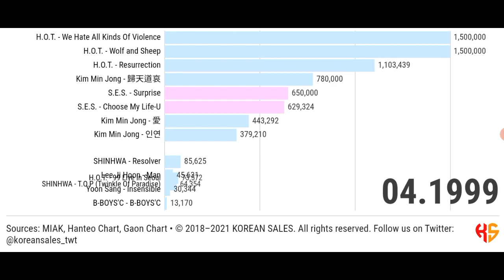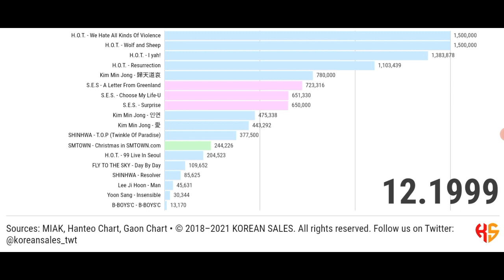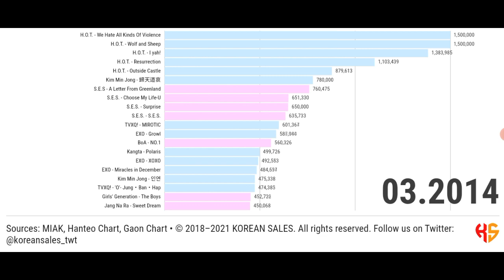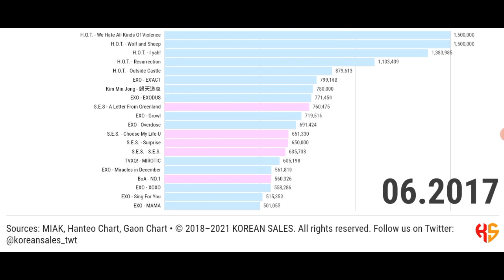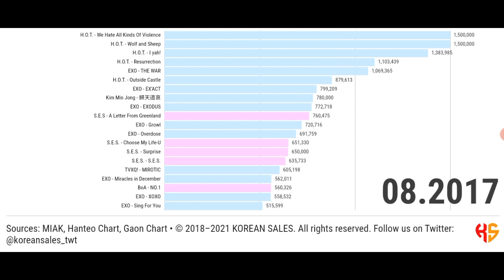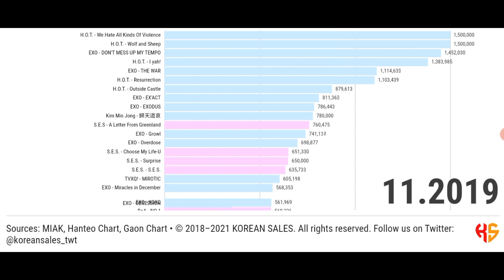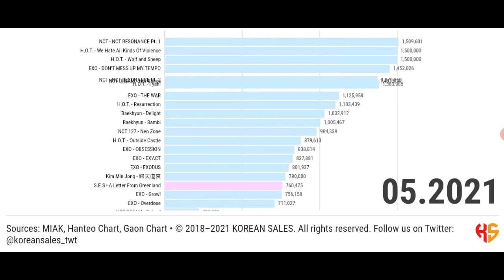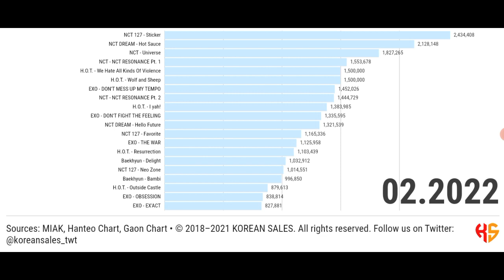BEST-SELLING ALBUMS UNDER SM ENTERTAINMENT (1996~02.2022) | KOREAN SALES